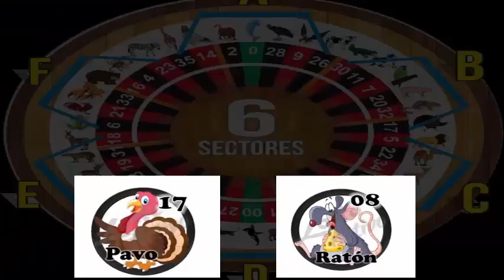VIERNES 14/12/2018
LES PRESENTAMOS LOS DATOS